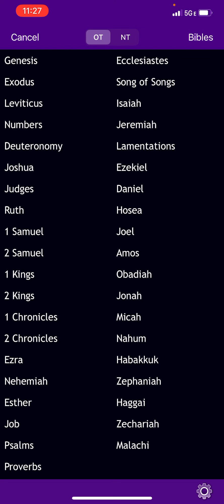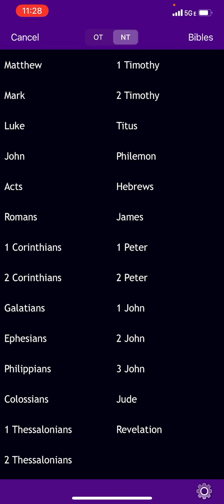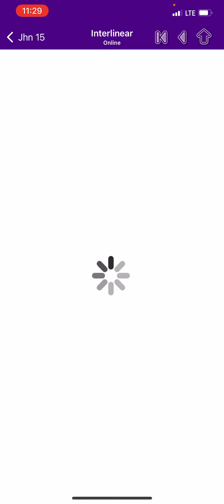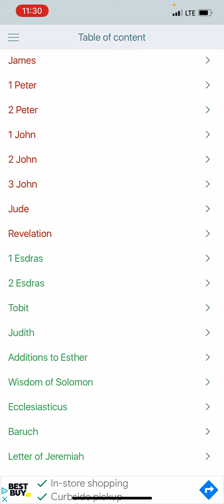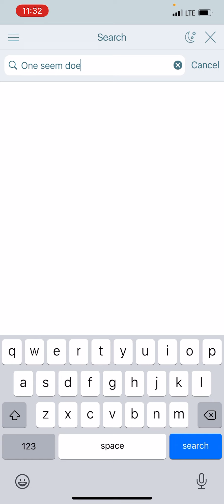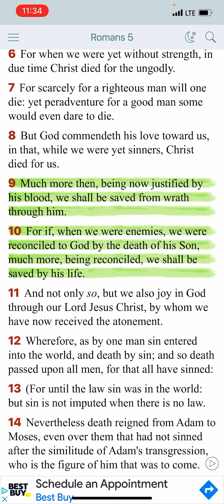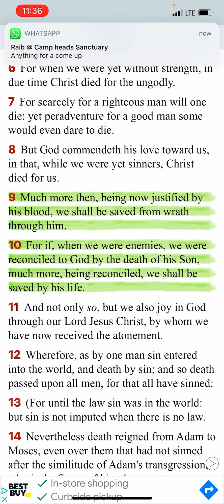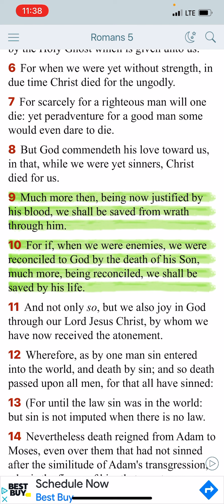In Transit : Appreciate What Was Given